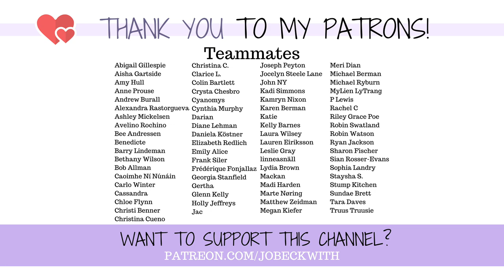Trying to play an amputee video game as a real life amputee 🦿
My friend surprises me with an AMPUTEE video game character (me, having never played video games...)! What's it like to play as an amputee as a real-life amputee?

A huge thanks to my buddy Aaron from  @LifeofPalos !

0:00 - Welcome & What We're Doing
1:25 - Octane's Prosthetic Legs!
2:16 - Costume and Leg Choices
3:40 - Are Prosthetic Legs FASTER?
4:28 - Gameplay Begins!
7:50 - This Gets Me AMPED
8:05 - Big Announcement...lol

Jo Beckwith
3578 Hartsel Drive #615

MY STORY //

MY EQUIPMENT //